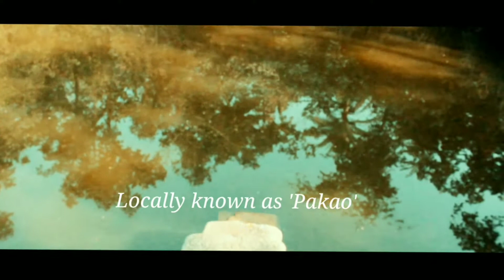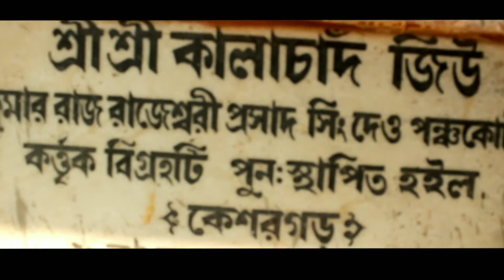KESHARGARH Rajbari|The Untold story of Panchokot raj|পঞ্চকোটএর অজানা অধ্যায়| Purulia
KESHORGARH is 6th capital of Panchokot raj after Garpanchokot. It is located 35 kms from Adra, Kashipur under Hura block.It established by 75th King Raja Bharat shekar Singdeo in 1793.Bharatsikhar established Kalachand keu temple, debimata temple also rani shayor.tomb of Chetlal.